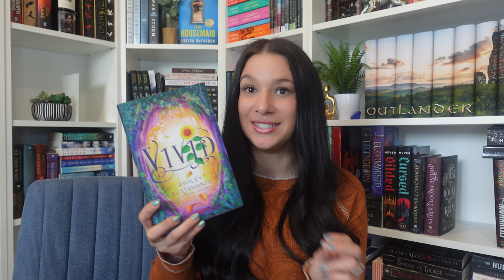Fantasy duologies, trilogies & series you NEED to read!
Going through all my recently read fantasy series and spilling some tea on if you should read them or not!

00:00 - Intro
00:30 - The Shepherd King Duology
02:09 - Artefacts of Ouranos Series
03:50 - Wilderwood Series
05:21 - The World of the Narrows
06:50 - Daughter of the Pirate King Trilogy
08:20 - The Color Theory Series
10:01 - Everless Duology
11:38 - The Dominions Trilogy
13:27 - The Wayward Children Series